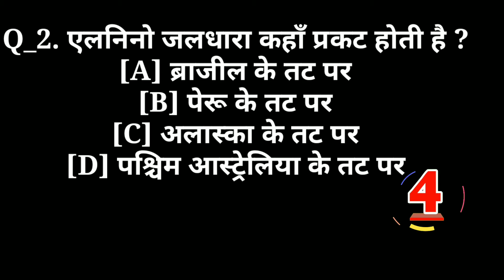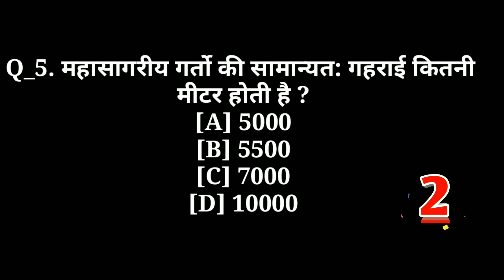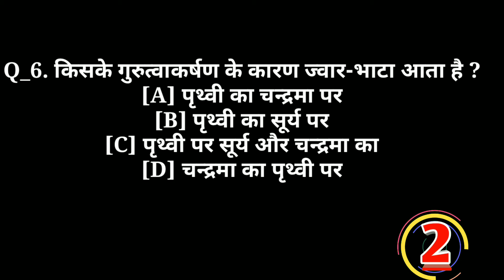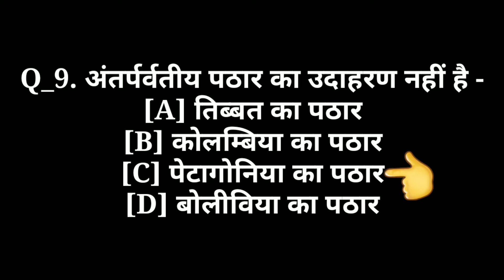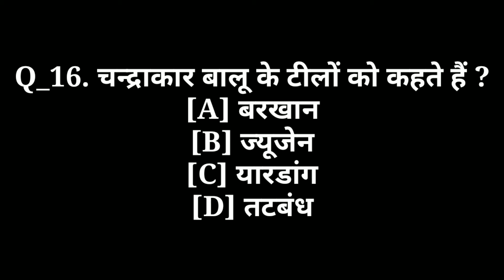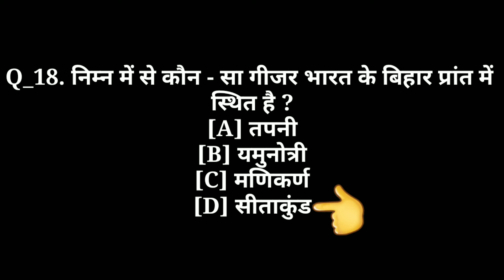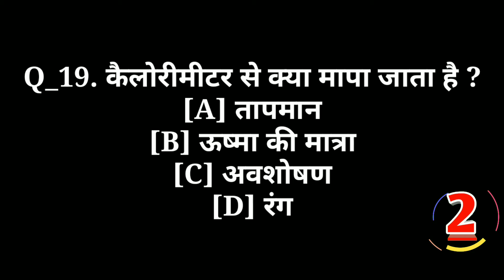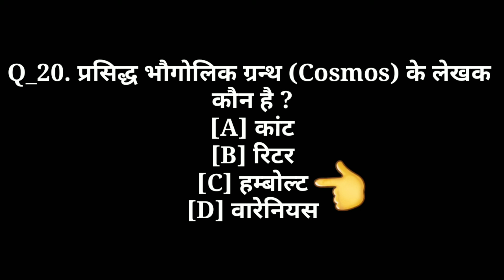Geography class 12th Important Objective Question for Exam in hindi | बिहार बोर्ड परीक्षा 2022 | vvi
12th geography objective question
class 12 geography objective question
12th class geography objective question
12th geography objective
12th geography objective question 2021 pdf
12th geography objective question
12th geography objective question 2020 pdf
12th geography objective question 2019
12th class geography objective question 2020
12th ka geography objective
12th ka geography objective question
12th class geography objective
12th geography objective question in hindi
12th class geography objective question
12th class geography objective question 2021
geography ka objective 12th class
12th class geography objective question in hindi
class 12 geography mcq in hindi
12th ka geography ka objective
12th ka geography ka objective question
12th geography ka objective
12th class ka geography ka objective question
class 12 geography mcq pdf
class 12 geography mcq pdf in hindi
class 12 geography mcq questions
12th geography objective question 2020
12th geography objective question 2021
12 geography objective 2021
12 geography online class
kaksha 12 ki geography ki online class
geography class 12 objective questions
class 12 geography chapter 1
12th geography
12th geography model paper 2021
12th geography objective question 2021
12th class geography objective question 2021
12th class ka geography ka objective
12th geography objective question in hindi
12th geography model paper 2021
bihar board 12th geography question paper 2021
12 bihar board geography objective questions 2022
bihar board 12th guess paper 2021
12th arts geography objective question 2021
12th science geography objective question 2021

आज हम आपको geography objective question in hindi 12th class का महत्वपूर्ण प्रश्न उत्तर करने जा रहे हैं इस video mein।। जो कि bihar board exams में बार बार पूछे जाते हैं so इस question answer याद कर ले आप सब ।। शायद exam में कुछ question आ सकती हैं

अगर ऑल सब्जेक्ट का वीडियो देखना चाहते हैं तो इसी चैनल पर वीडियो ऑल सब्जेक्ट का बना हुआ है तो जाइए वहां वीडियो देख लीजिए और चैनल को सब्सक्राइब लाइक एंड कमेंट जरूर कीजिएगा तो अगर ऑल सब्जेक्ट का तैयारी करना चाहते हैं तो इसी चैनल
पर तैयारी कीजिए बहुत अच्छे से सिखाया जाता है इसके आलावा 10th +12 railway ntpc IPS upi force police army group D  G.k all subject ka Important Objective Question answer batata हू इस chennal पर

✔🥰 all subject ka video 👇✅

12th class objective question 2021 geography